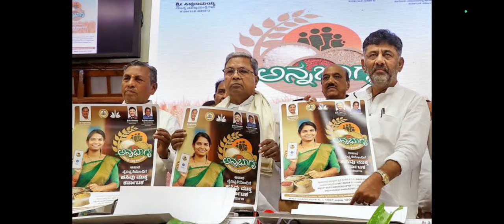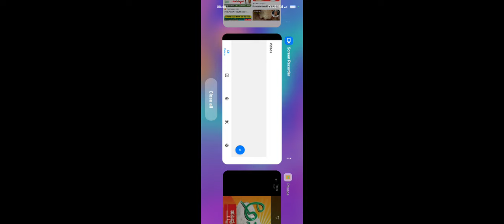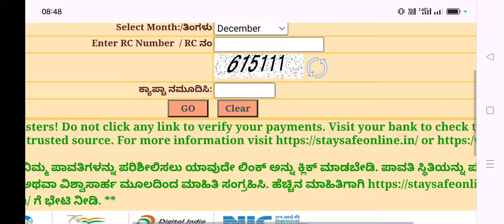ಅನ್ನಭಾಗ್ಯ ಯೋಜನೆಗೆ 2024 ಹೊಸ ರೂಲ್ಸ್ ಜಾರಿ ಇನ್ನುಂದೆ ಇವರಿಗೆ ಹಣ ಜಮಾ ಆಗುವುದಿಲ್ಲ Anna Bhagya Scheme Amount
ssp news
ssp news
ssp scholarship errors
SSP UPDATE
ssp management student update
ssp management
ssp updates
ssp todayupdate

ssp scholarship 2021-22
north university

college scholarships
scholarship tips